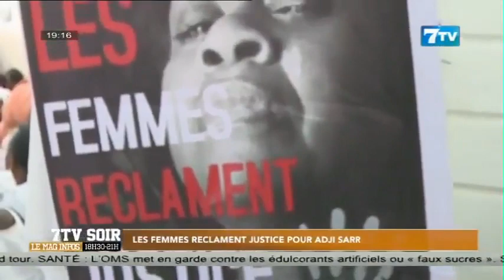Procès contre Sonko: Des femmes réclament justice pour Adji Sarr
Extrait 7tvsoir du mardi 16 mai 2023

7TV est une chaîne généraliste qui exploite l'infotainement avec un accent particulier sur l'information.